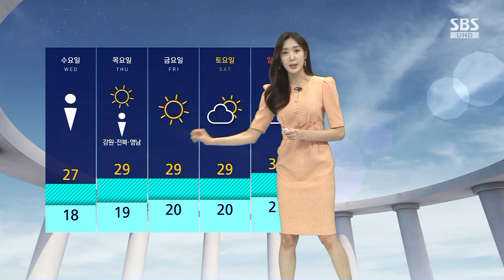[날씨] 내일까지 전국 곳곳 소나기…경기 북부 최고 60mm / SBS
오늘(12일)도 대기가 불안정한 가운데 곳곳에 소나기가 내리고 있습니다.

제주에는 시간당 20mm 안팎의 강한 소나기가 오고 있고요, 강원과 경북 곳곳에는 낙뢰를 동반한 소나기가 내리고 있습니다.

내일 새벽까지 서울을 포함한 전국 곳곳에 요란한 소나기가 내리겠습니다.

특히 경기 북부와 영서 북부에는 최고 60mm 이상 강하게 내릴 것으로 보여서 주의하셔야겠습니다.

내일도 오후에는 경기 동부와 강원도 영남 지역에 최고 40mm의 소나기가 예상되고요, 곳에 따라 돌풍과 벼락, 우박을 동반할 수 있어서 안전사고에 각별히 주의하셔야겠습니다.

내일도 하늘에는 구름이 많겠고요, 아침까지 서해안을 중심으로 안개가 짙게 끼겠습니다.

낮 기온은 서울 26도, 광주 29도 등으로 오늘보다는 조금 낮겠습니다.

모레는 또 전국 곳곳에 목요일에는 동쪽 지역 곳곳에 소나기 예보가 나와 있습니다.